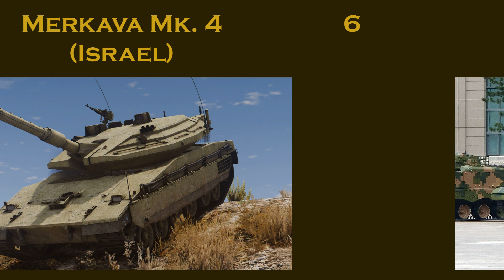10 STRONGEST TANKS of the modern battle-tested generation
10 strongest tanks of the modern battle-tested generation